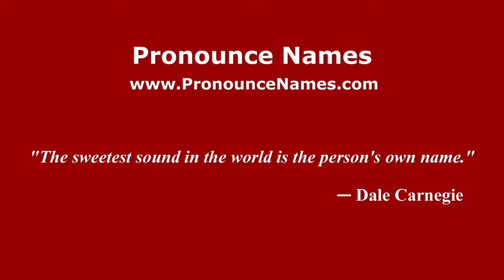How to pronounce Kam Fong Chun (American English/US) - PronounceNames.com